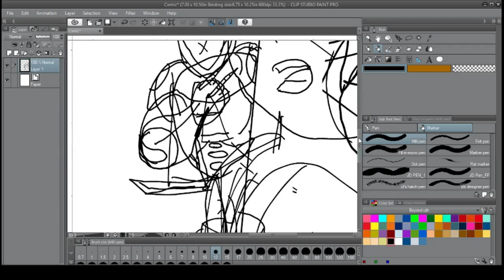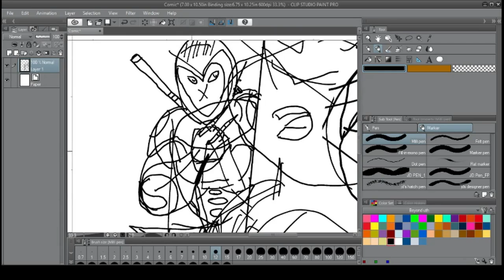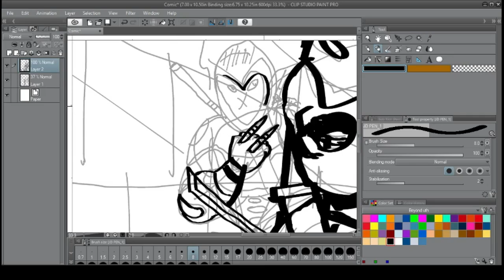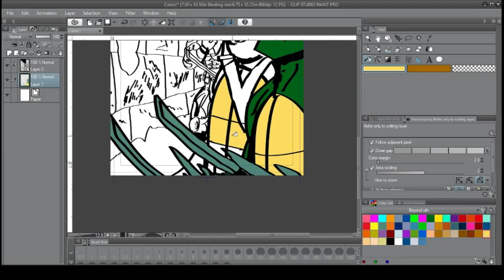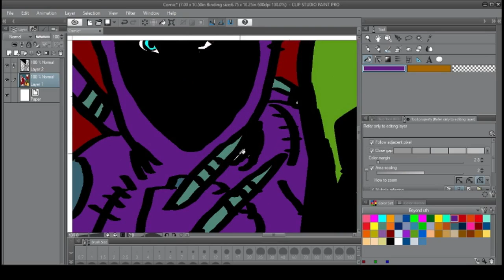Comic Otaku rants 5/20/2019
Tom King's depression is actually making me depressed!
Also TMNT vs Kunai speeddraw!
Sun-Mon: Comic Otaku Rants
Tues-Thurs:Comic Otaku speeddraws
Fri_Sat: Comic Otaku Press updates